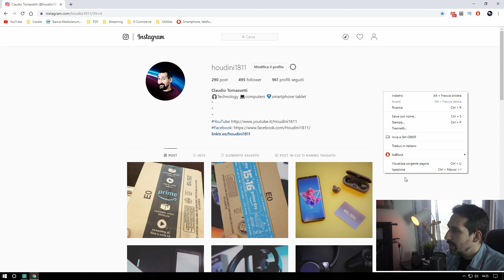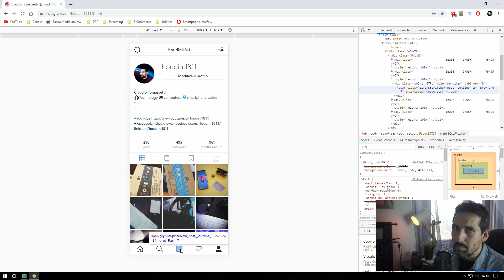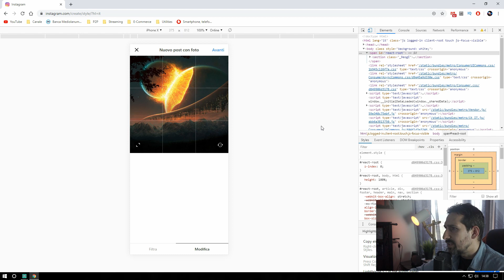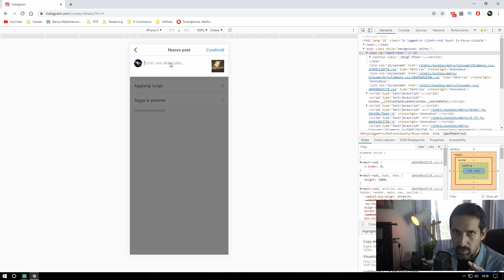IL TRUCCO DEFINITIVO per INSTAGRAM - Caricare foto e video da PC in 1 CLICK!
Un passo semplice e banale quanto utile e GENIALE.
Ecco come caricare foto e video su INSTAGRAM direttamente da computer e gestire il vostro profilo senza limitazioni!